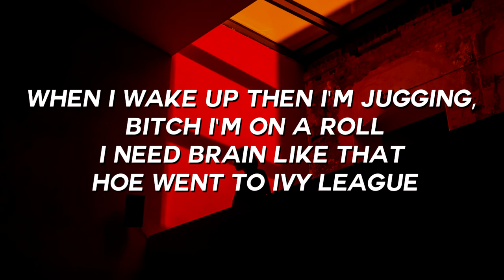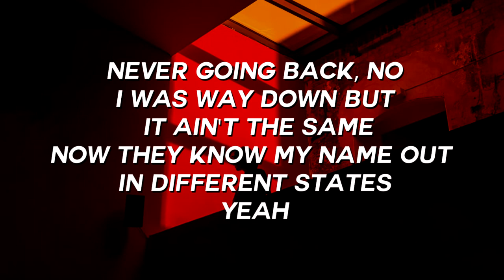LocateEmilio - Dopamine (Lyrics / Lyric Video)